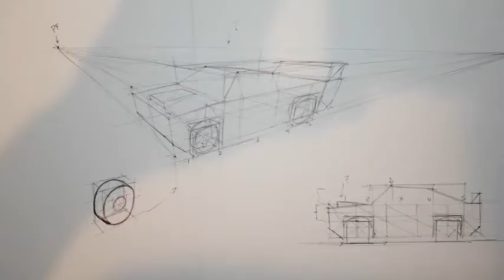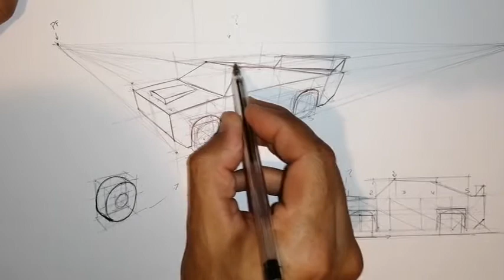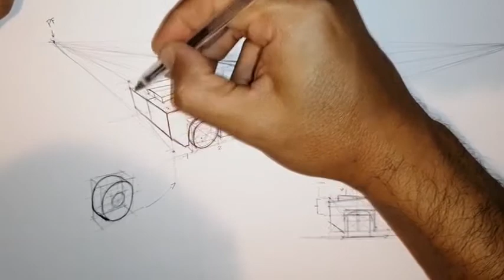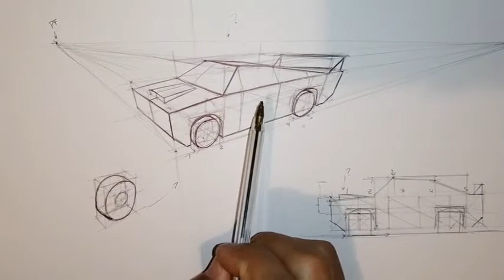Construir carro parte 4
Dibujar en estructura definiendo las cajas básicas para algo sencillo como un carro. Voy a subir en estos vídeos la estructura básica para dibujar a base de estructura y perspectiva un carro o automóvil. Este contenido fue hecho originalmente para apoyar las clases de "Introducción al dibujo" que imparto en la Universidad Creativa de Costa Rica.